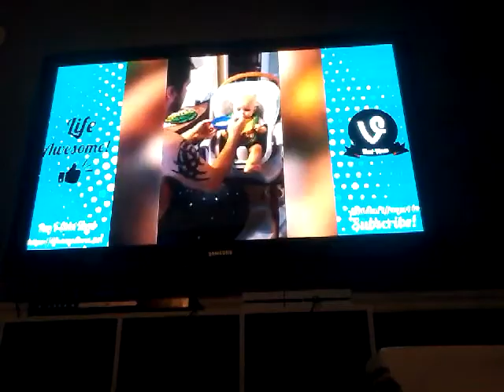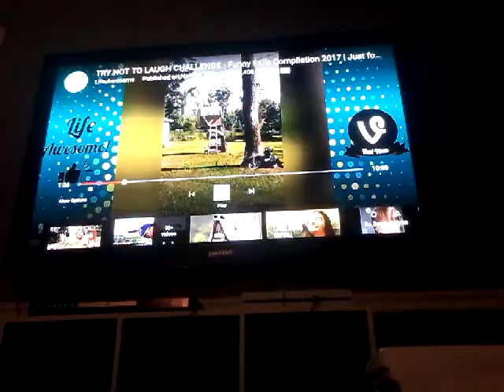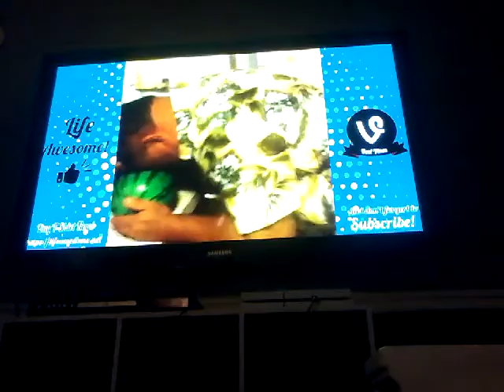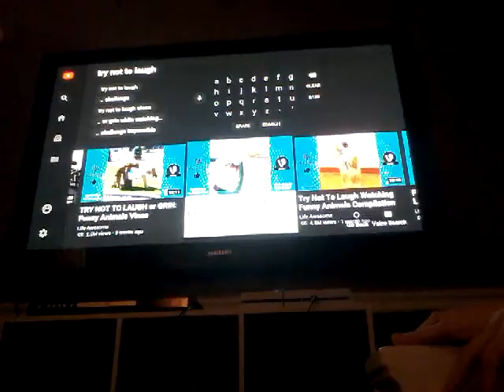Reacting To Try Not To Laugh Challenges